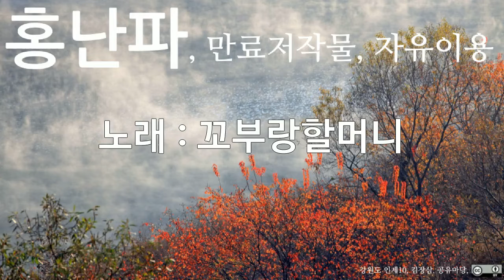홍난파, 꼬부랑할머니, 10회 듣기, 만료저작물, 자유이용, CC0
저작물명 : 홍난파, 꼬부랑할머니, 10회 듣기, 만료저작물, 자유이용, CC0
이용조건 : 만료저작물, 자유이용
공표년도 : 미상
창작년도 : 미상
파일유형 : mp3
음원저작물비트 전송속도 : 128kbps
음원저작물 해상도 : 44kHz
저작물 속성 : 1차 저작물
분류(장르) : 음악